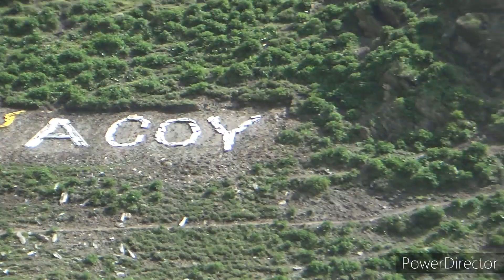Amarnath Yatra 2023 | Amarnath Yatra latest update | अमरनाथ यात्रा संपूर्ण जानकारी I Amarnath heli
2023 Mein Amarnath Yatra kab se shuru Hogi
Amarnath Yatra kis mahine se shuru Hogi
kya is Sal Amarnath Yatra Ho payegi
Baba Amarnath Yatra kaise karen
Amarnath Yatra kis mahine Mein Shuru Hogi
2023 Mein Amarnath Yatra kis mahine Mein hoti hai
Baba Amarnath Yatra
BabaAmarnathlatest video

latest video Baba Amarnath Dham
Baba Amarnath latest update video
latest guideline for Amarnath Yatra
rfid card